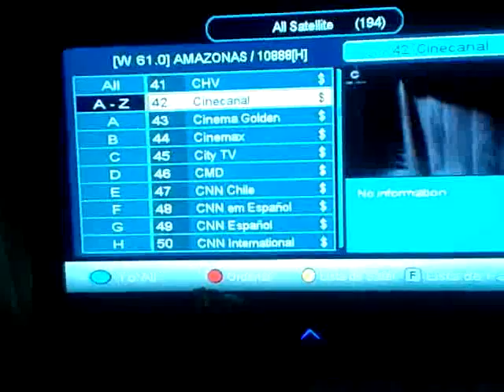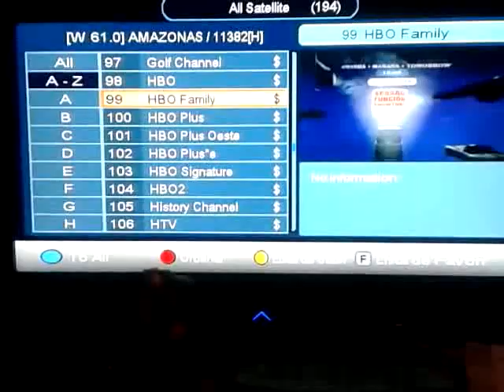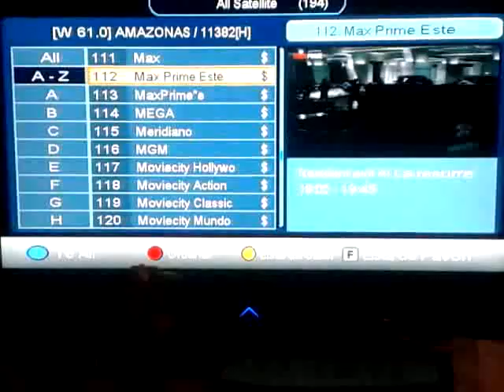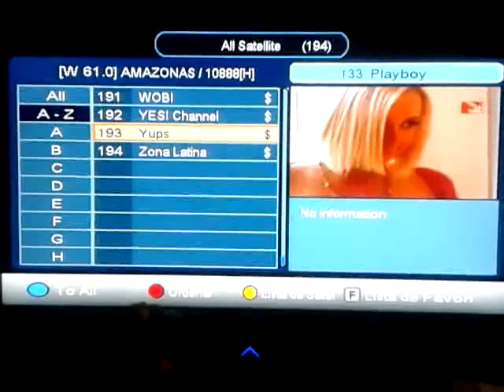Decodificador Probox 830 #50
¿Te gustó?  Cómpralo en MercadoLibre.